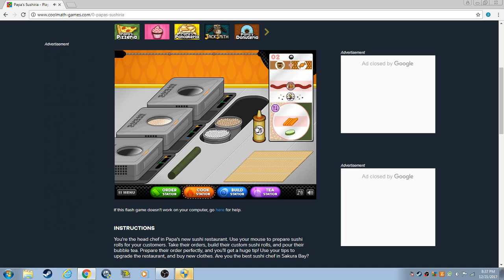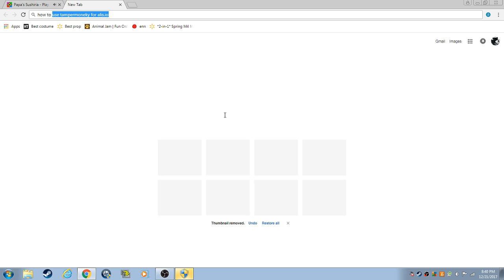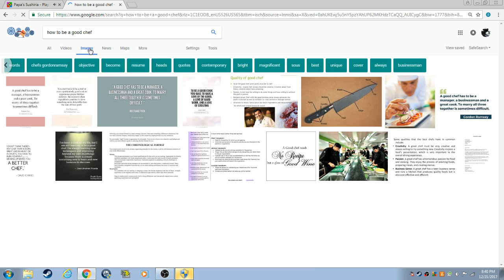Worlds Best Chef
M8 I am the best chef